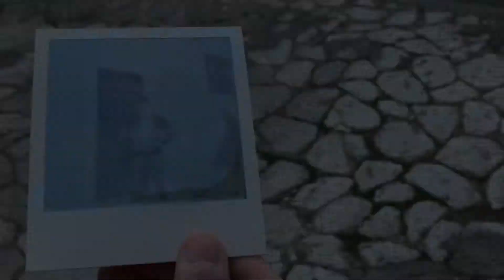Allà on quedaren les nostres memòries